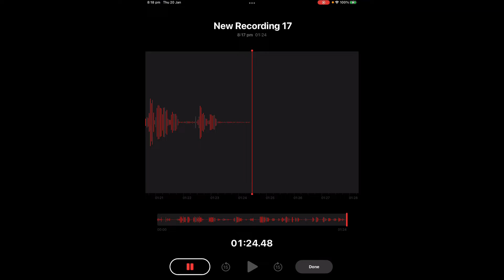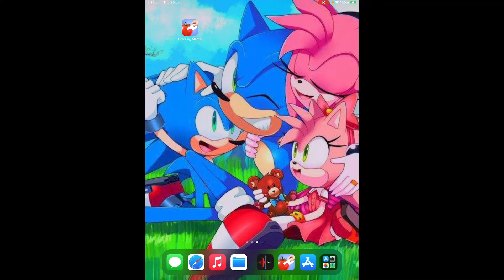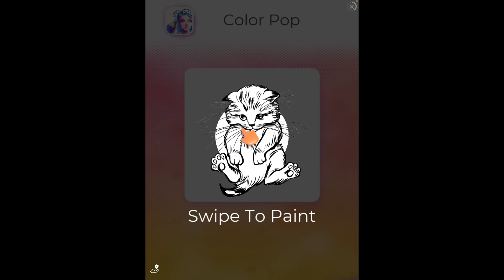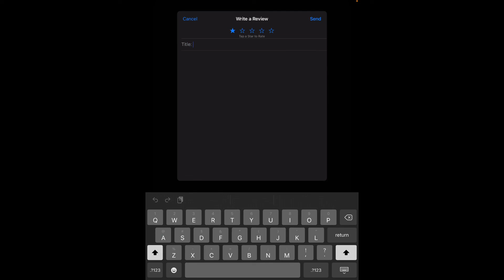So many ADS it made me RAGE QUIT - COLOR MATCH